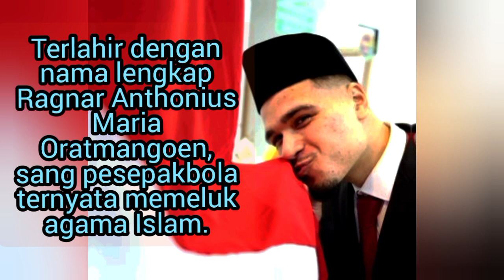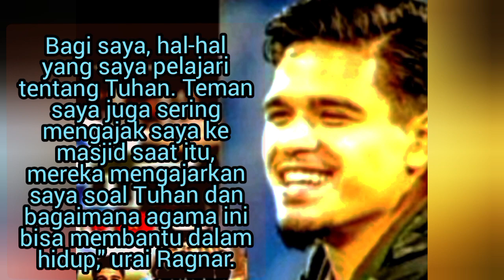Kisah Perjalanan Spiritual Pemain Timnas Indonesia Ragnar Oratmangoen yang Ternyata Seorang Mualaf